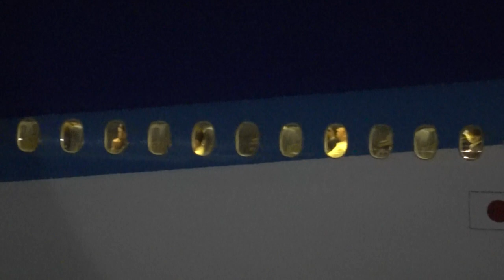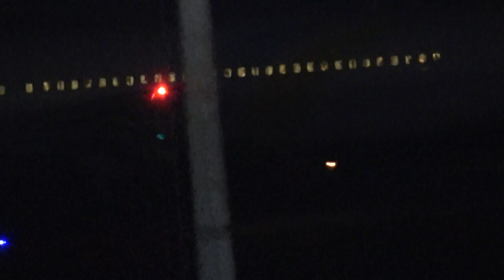REAL✈華麗な迫力の＃羽田空港18時 7️⃣✈️HANEDA離発着シーン🛫🛬TokyoInternationalAirport